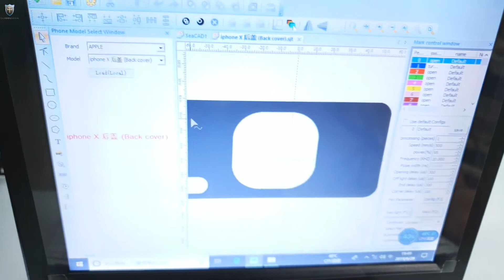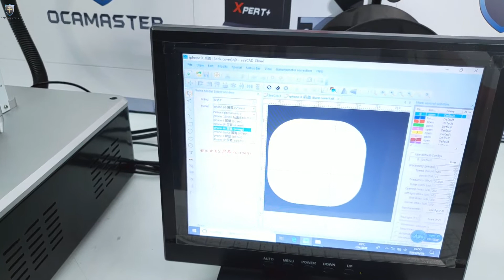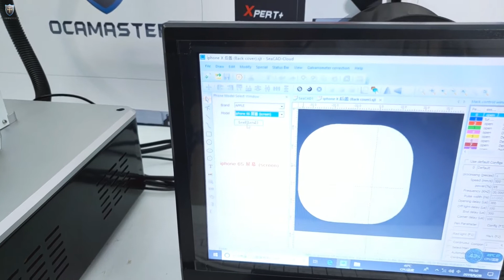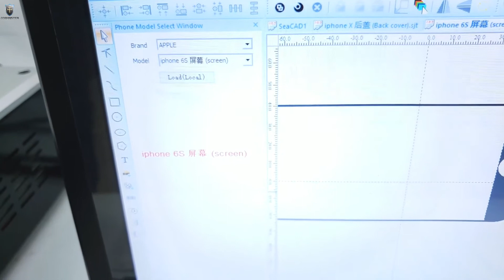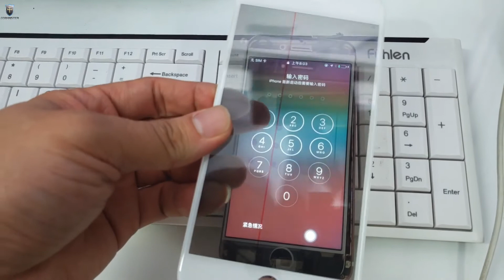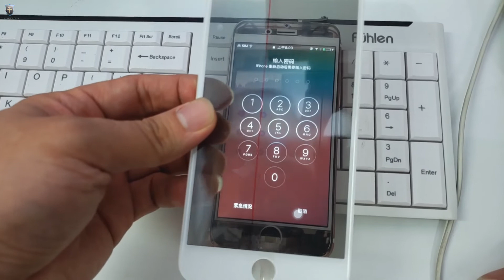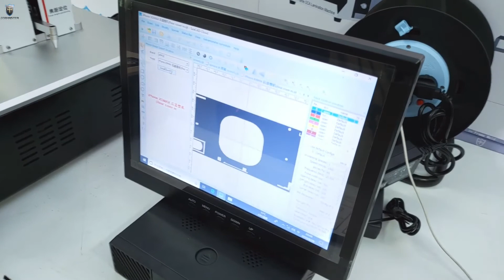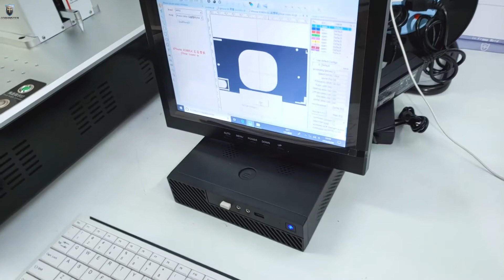OCAMaster newest OM-AS10T laser machine